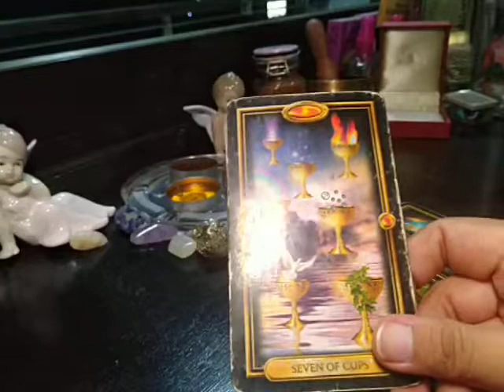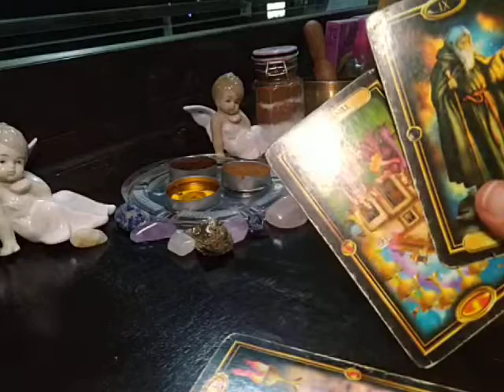VIRGO Happily Ever After "Selfish" April 20-26, 2020